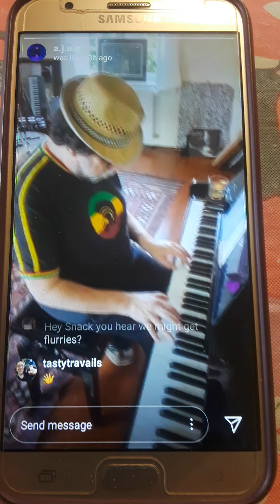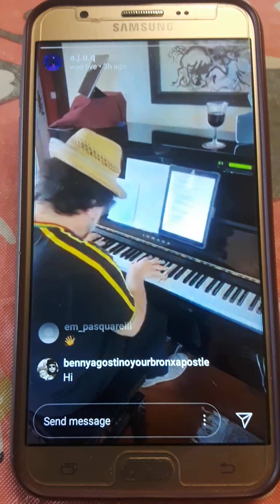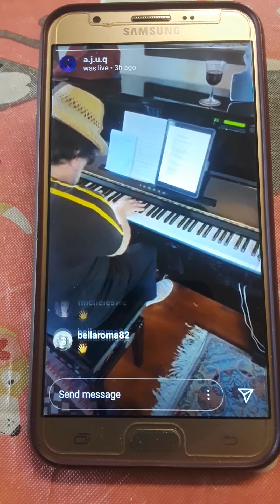STEVE NIEVE plays beautifully from France, AJUQ says HELLO to LEAH 5/7/2020